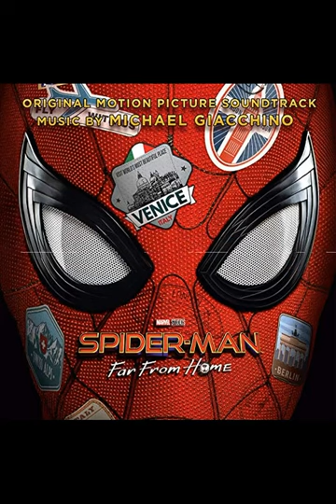#574: Vox Lux | Spiderman: Far From Home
In der neuen Ausgabe geht es um die Filme "Vox Lux" mit Natalie Portman und Jude Law, sowie den neuen " SPIDERMAN: FAR FROM HOME". Außerdem: Serien, Games, Neue Trailer, Kinonews, Stuttgarter Kinocharts und Neustarts. Moderatoren: Kate, Chris und Eric

Timecodes:

00:00:00 VOX LUX
00:20:43 Tipps für die Sneaks
00:24:13 SPIDERMAN: FAR FROM HOME
00:46:10 A STAR IS BORN
00:53:46 Kinocharts und Neustarts
01:07:53 News und Trailer
01:16:45 Serien
01:23:38 Kommentare, Talk und Sonstiges

Chapters:
00:00:00 VOX LUX
00:20:43 Tipps für die Sneaks
00:24:13 SPIDERMAN: FAR FROM HOME
00:46:10 A STAR IS BORN
00:53:46 Kinocharts und Neustarts
01:07:53 News und Trailer
01:16:45 Serien
01:23:38 Kommentare, Talk und Sonstiges